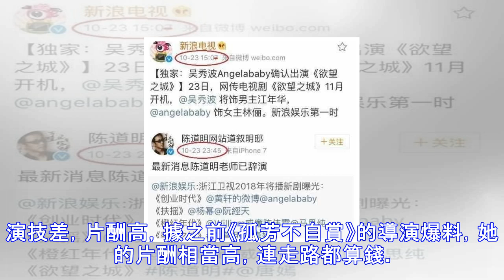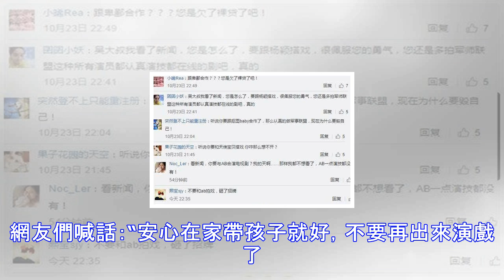陳道明吳秀波相繼辭演！沒人和她搭檔，摳圖女王竟落的如此下場？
angelababy，相信大家心中都不會陌生。無論是嫁給教主黃曉明，還是跑男常駐女MC，還是一直以來的演技還是摳圖問題，都讓這位平面模特出道的女演員保持著一個相當高的熱度。以平面模特出道的她在自從嫁給黃曉明之後，演藝事業就一直是順風順水，演藝資源也是源源不斷。而且在生完孩子後復出接的戲合作的拍檔都是現在娛樂圈比較火的男演員。比如說她和黃軒合作的《創業時代》，還有就是最近爭議較大的和吳秀波合作的《慾望之城》。 《慾望之城》本來是陳道明和唐嫣主演，但是據說楊穎“成功截胡”唐嫣成為女主角後，陳道明老師就突然提出辭去男一號的決定。然後就有了吳秀波和楊穎擔任主演。但是有網友看出是有媒體先報道吳秀波和楊穎...